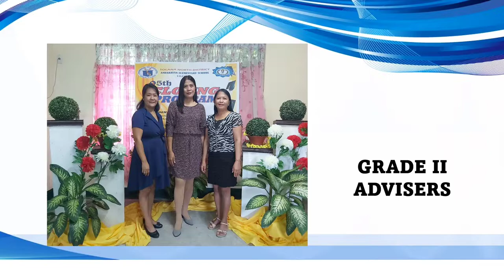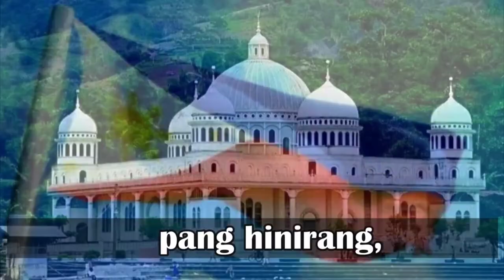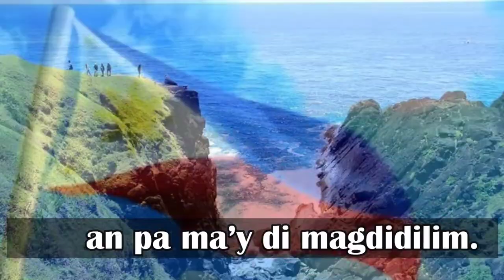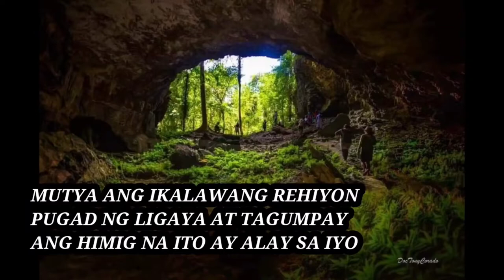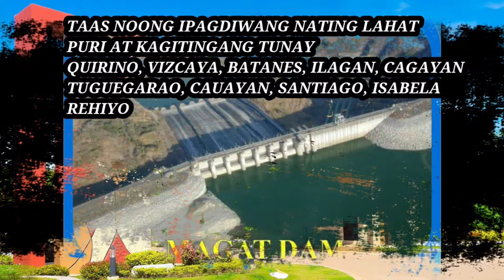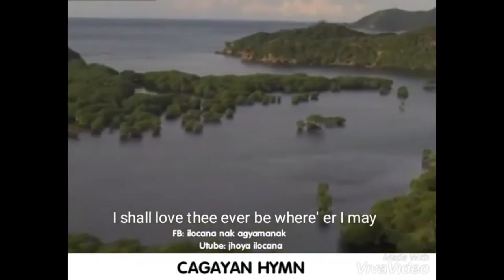2021 Andarayan ES, Solana North District Virtual Graduation